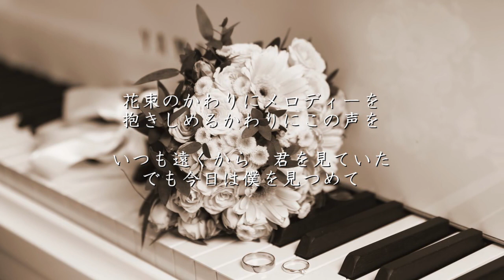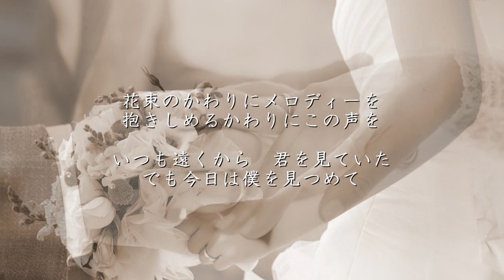花束のかわりにメロディーを - 清水翔太（フル）